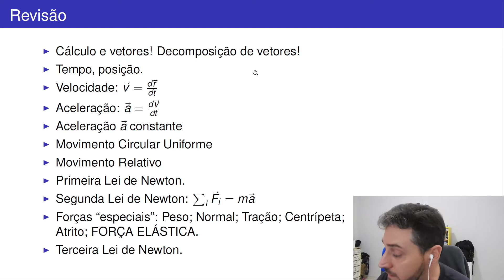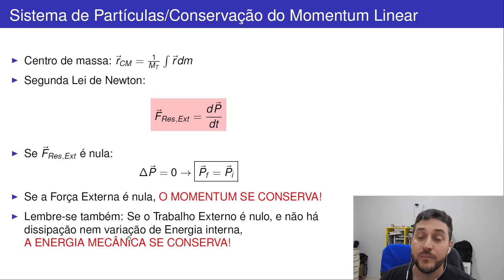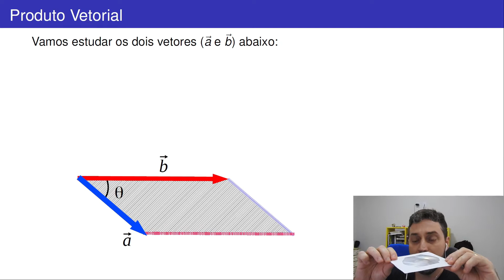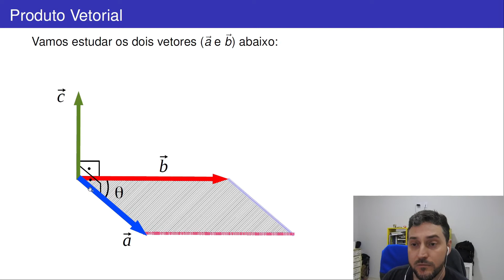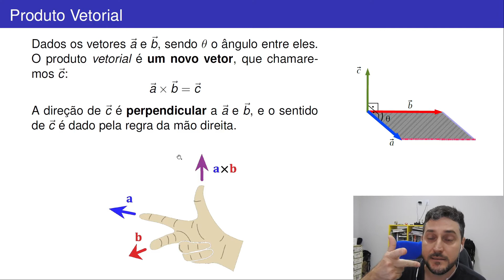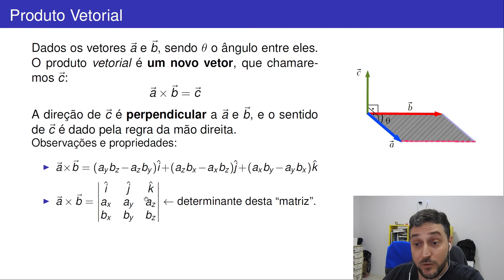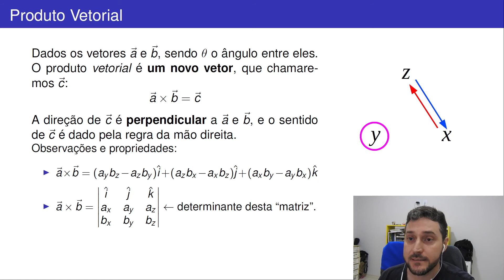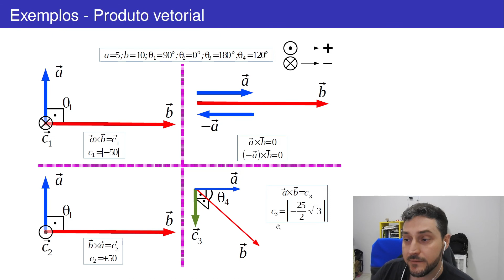Produto Vetorial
Referências:

IEZZI, Gelson; MURAKAMI, Carlos; MACHADO, Nilson José. Fundamentos de Matemática Elementar. São Paulo: Atual, 1993.

Menon M. J., Revista Brasileira de Ensino de Física, v. 31, n. 2, 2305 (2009).